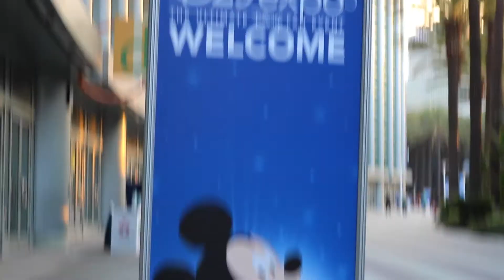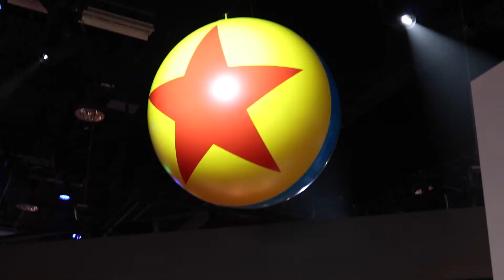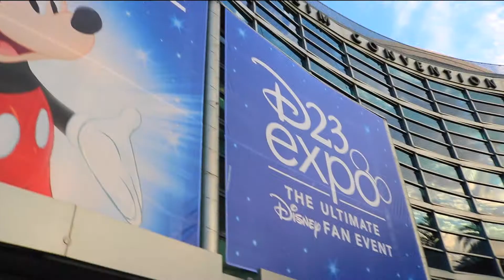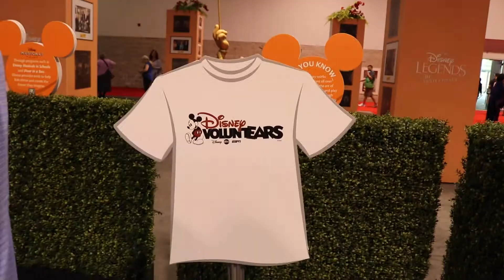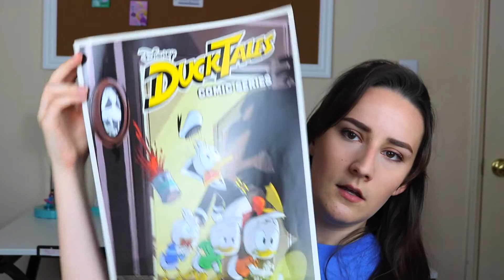D23 EXPO 2017 , DESCENDANTS 2 & RAVEN’S HOME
You didn't think that was the end of the video, did you?